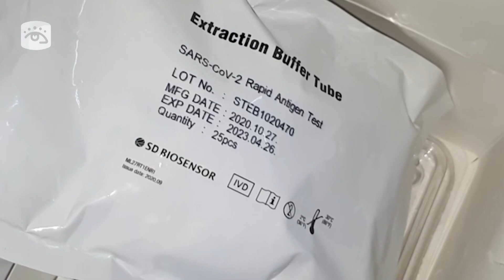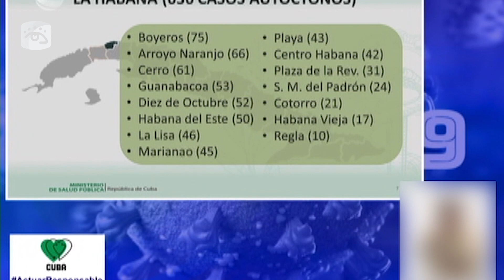Cuba - Enfrenta la Mayor de las Antillas su más complejo rebrote de la COVID-19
Cuba enfrenta su más complejo rebrote de la Covid19, con cifras muy elevadas de contagios y una alta transmisibilidad.

Matanzas y La Habana, los territorios con los índices menos favorables, y en medio de ese panorama las autoridades han decidido actualizar protocolos sanitarios.